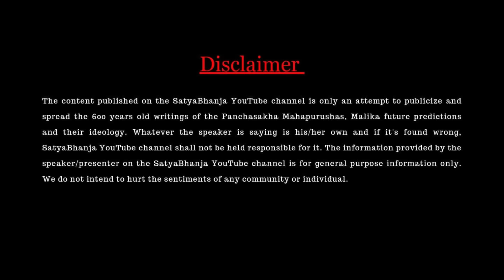ଆଉ ନାହାନ୍ତି "ବାବୁଲି ବାବା" | Tribute To Malika Bhakta Babuli Baba | Jay Shree Ram